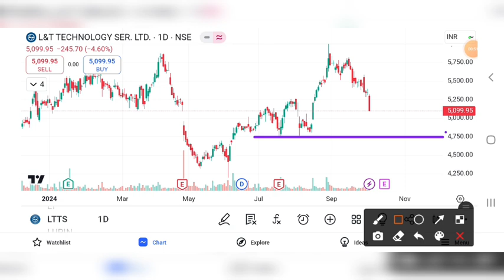LTTS SHARE CRASH | LTTS SHARE LATEST NEWS | LTTS SHARE PRICE TARGET